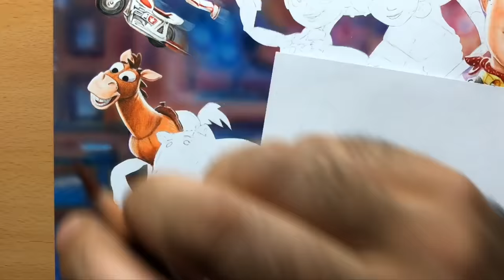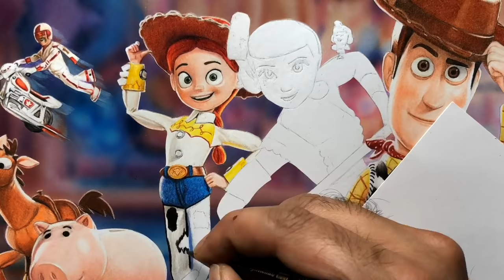Toy Story 4 Artwork- Timelapse | Artology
Drawing Pixar's Toy Story 4 Poster
Characters in the order drawn: Woody, Buzz Lightyear, Forky, Duke Caboom, Bullseye, Hamm, Aliens, Jessie, Officer Giggle McDimples, Bo Peep, Rex, Bunny, Ducky, Mr, Potato Head, Mrs. Potato Head, Slinky Dog.
Approximately 40 hours of real-time

Materials used:
Canson A3 Paper
Prismacolor Pencils
Prismacolor Sharpener
Jakar Electric Sharpener
Polychromos Pencils
Electric Eraser
Pencil Extenders
Copic Markers